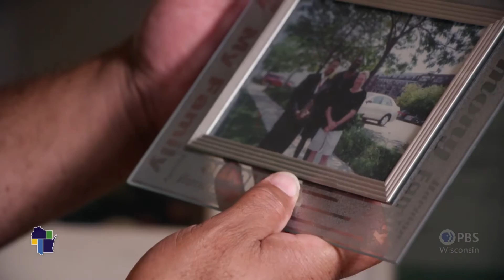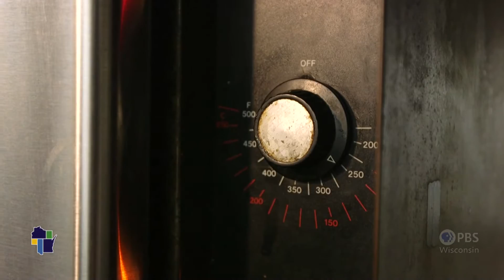Wisconsin Life | Mr. Dye's Pies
Johnathan Dye, the owner of Dye’s Pies, promotes diversity by drawing in people with his pie. Dye believes he is creating a bridge between people through his pie. After ending his investment banking career, Dye moved to baking, something he says is much more rewarding.